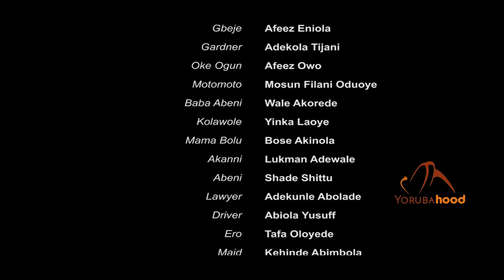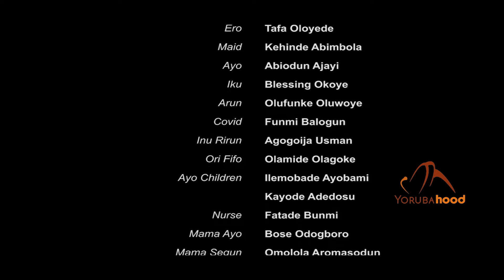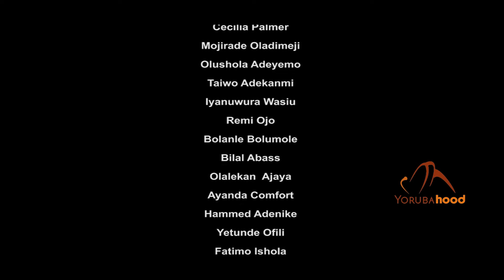Motomoto - Latest Yoruba Movie 2022 Premium Odunlade Adekola | Fathia Williams | Olaniyi Afonja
Awolumate keeps going from one trouble to another as if trouble is his middle name. He has laboured so much with nothing to show for it and when he finally meets his benefactor, his bad-luck also robs up on her.